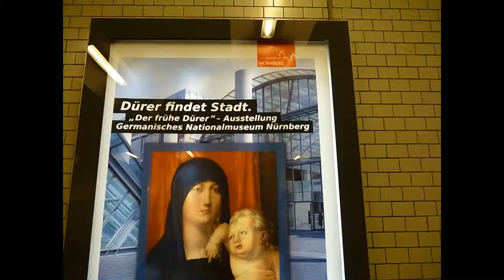Some Impressions from my day - 18. April 2012